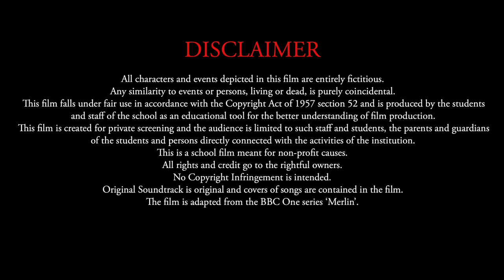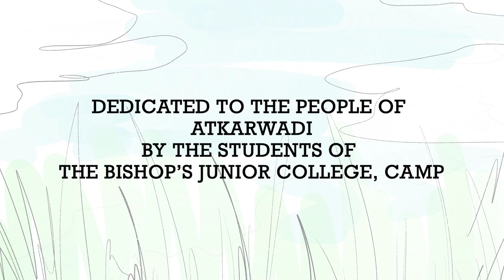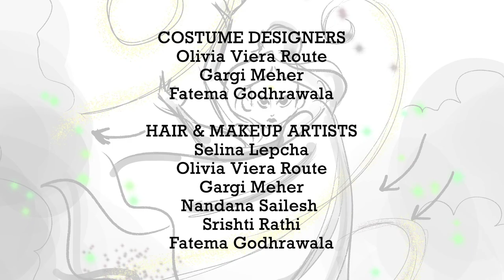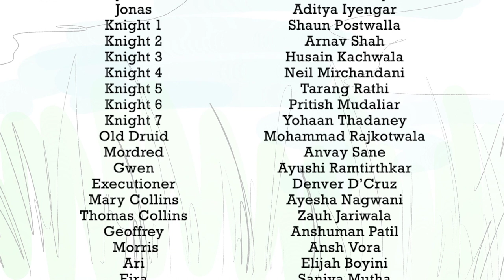Merlin (2021) - The Bishop's School, Camp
The Bishop's School (Camp, Pune) Theater Productions are conducted as a way to promote and develop artistic talent within the student body.

No Copyright infringement of the Script material is intended, but used to inculcate and broaden the scope of theater knowledge and culture for all the participants, parents of the school, and attending audience.

Great care is taken to educate children on acting, dialogue delivery, costumes as well as technical aspects such as Prop Management, Audio and Lighting through each and every Production.

The productions are now being uploaded for Alumni and well  wishers to share in the nostalgia of Stage Performances they were part of and / or helped bring to life.

Play Up, Bishop's! Never Let Our Colours Fall!